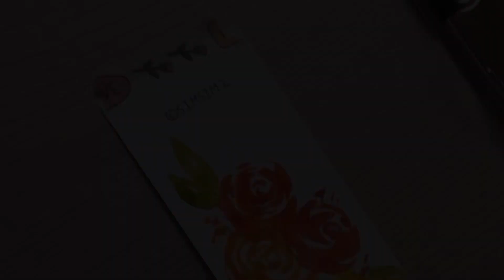수채화 펜드로잉 장미 일러스트 책깔피만들기(水彩画 イラスト 絵描き)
수채화 펜드로잉 장미 일러스트 책깔피만들기